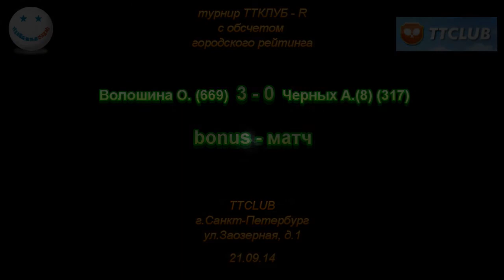ТТКЛУБ-R Волошина О. - Черных А.